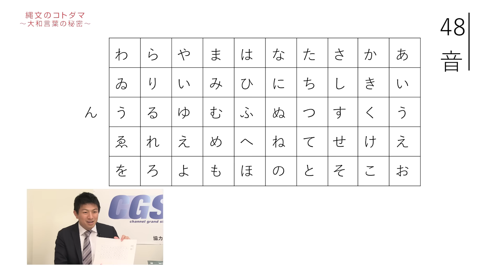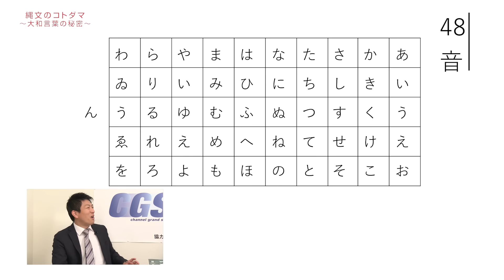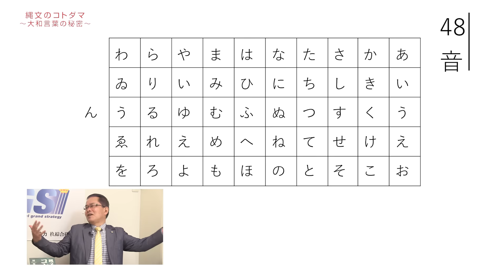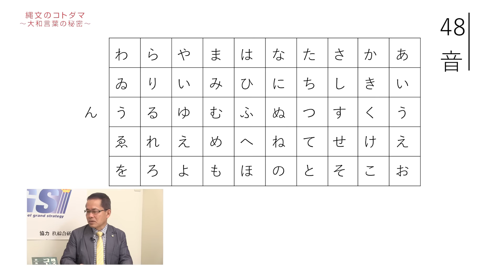ひらがなにも意味がある！ 実は極めて高度な「日本語」【CGS 縄文のコトダマ 第3回】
小学校の教室に必ずと言っていいほど貼られている「50音表」ですが、その1文字1文字にも意味がある事を知っている人は少ないのではないでしょうか？
ひらがなは、日本語ならではの高度で緻密な表現能力を担う極めて重要な文字だったのです。
また、漢字の音訓読みや外来語のカタカナ語化など、外部の言語も取り込まれる事により情報量が爆発的に増え、日本語は「世界で最も情報量を持ち得る言語」であると言っても過言ではありません。